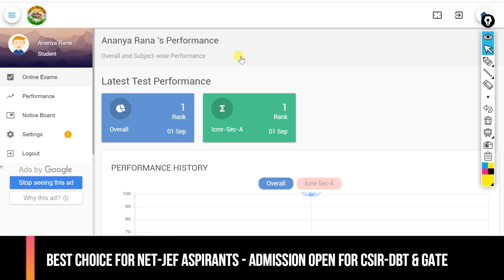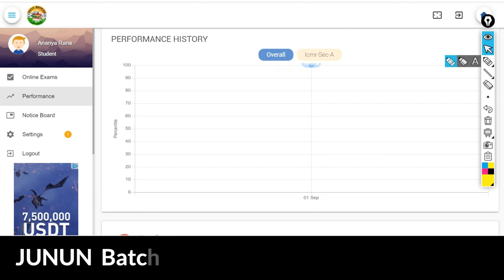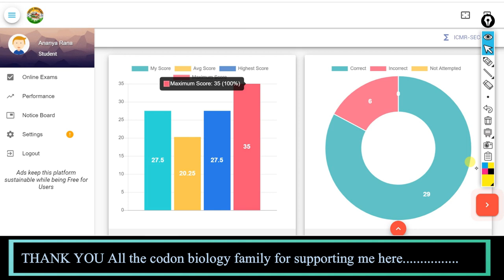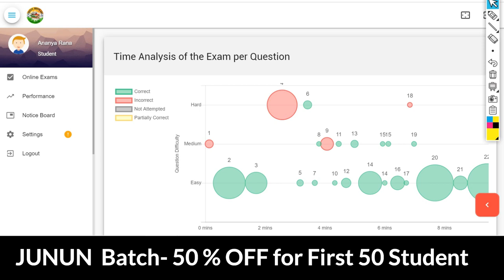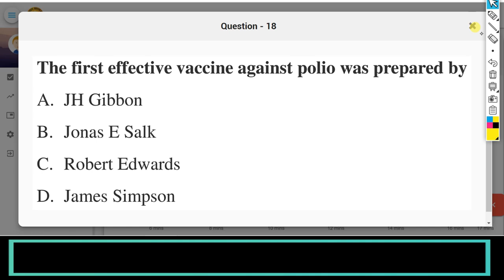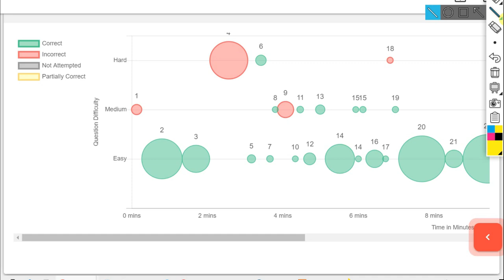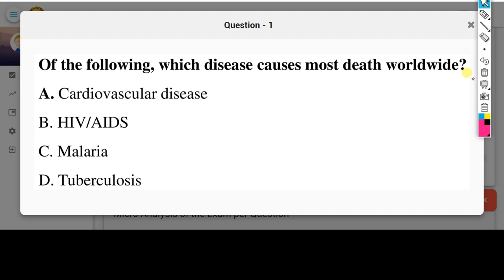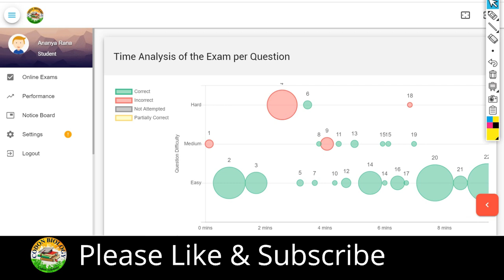How To Analyse the Result for Test on Codon Academy